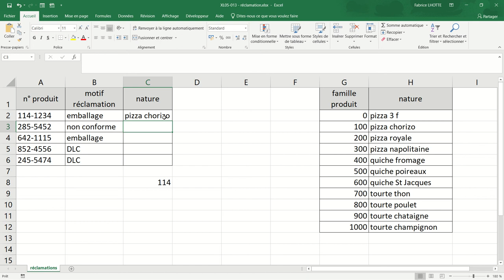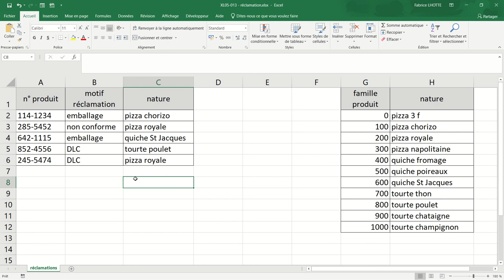XL05 - Excel 011 - Réclamations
Cet exercice met en œuvre :
- La fonction RechercheV()
- La fonction Gauche()
- Transformer une cellule de type texte en nombre